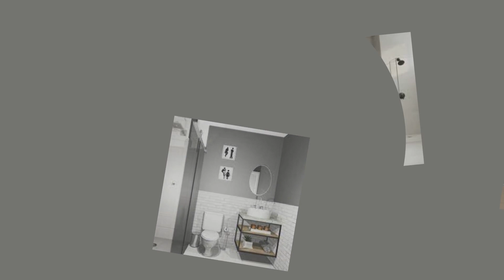Decorações Suaves em Banheiros Minimalistas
Neste vídeo mostraremos diversos modelos de Decorações suaves e minimalistas em Banheiros.

Esse vídeo tem efeito ilustrativo para que os inscritos possam ter ideias sobre decoração. As imagens que estão aqui presentes são de propriedade de seus respectivos criadores que se desejarem poderão solicitar a remoção.

Vem conhecer o canal, temos vídeos de Decoração de ambientes externos e internos, Utensílios, Acessórios, Festas e eventos.